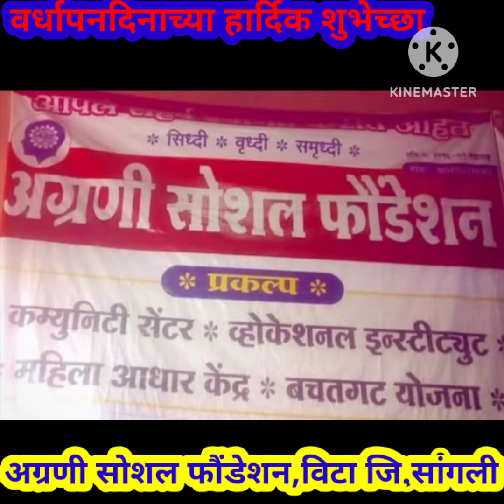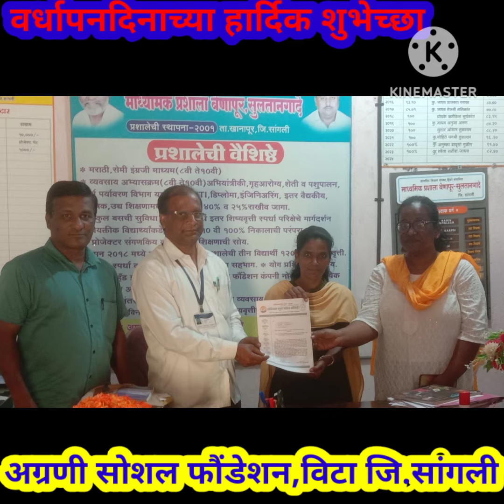8 व्या वर्धापनदिनानिमित्त हार्दिक शुभेच्छा